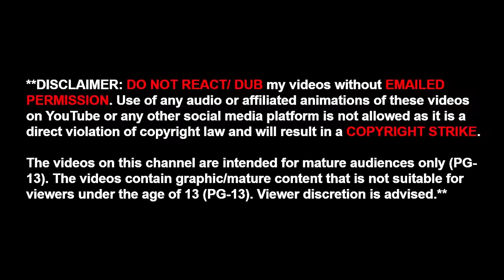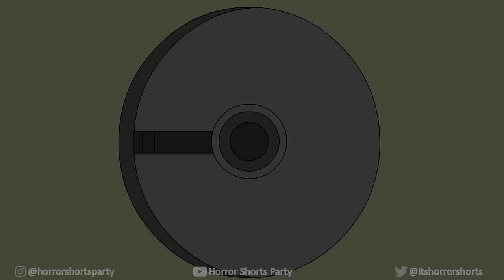3 TRUE CARNIVAL HORROR STORIES ANIMATED